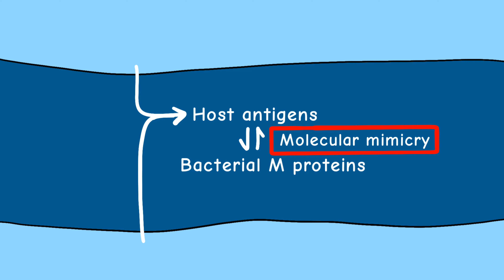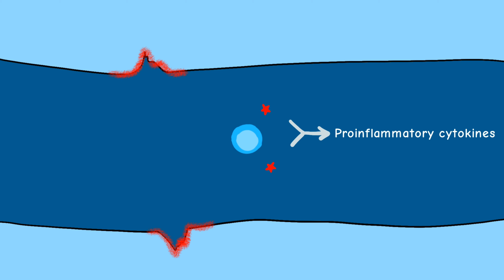RHEUMATIC FEVER PATHOPHYSIOLOGY IN PEDIATRICS | ARTHRITIS PATHOGENESIS | ANIMATED EXPLANATION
understanding acute rheumatic fever in children/peds/paediatrics/pediatrics/kids,
pathogenesis, pathophysiology, physiology, animated explanation/ mnemonic animation is contain there ↩
most cases of ARF  :  5 to 15 years.
pharyngeal infection
pharyngeal epithelium.
GAS : group a streptococcus , s. pyogenes, rheumatic strain of GAS (contain M proteins).
macrophage (antigen presenting cell)
MHC class II : major histocompatibility complex
TCR : T cell receptor
BCR : B cell receptor
Activated cross reactive T cell
Activated cross reactive B cell
Cross reactive antibodies
Mechanism of Arthritis (2 weeks later)
host antigens .. molecular mimicry

🩺 I make medical animations, I am a pediatrician (@tbpdrahmet, Dr. Ahmet Ünal).
✍ My animations are all original drawings. They are usually between 1-2 minutes and are educational.
🎬 Memorable, funny, simple and useful short medical animations/illustrations/contents in summary form for medical students, medical doctors, nurses and  other professionals.
📷 Other social media accounts ↩️
📗 Reference: UpToDate ▶ Acute Rheumatic Fever pathogenesis
 ⚡ The information in all my videos is only a recommendation. Please check the current information on the literature before applying it to your patients.